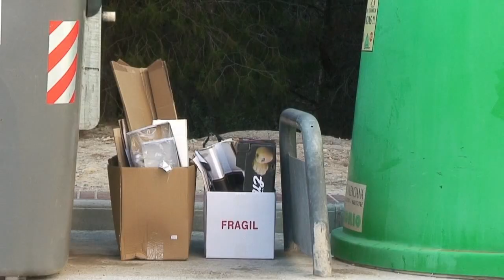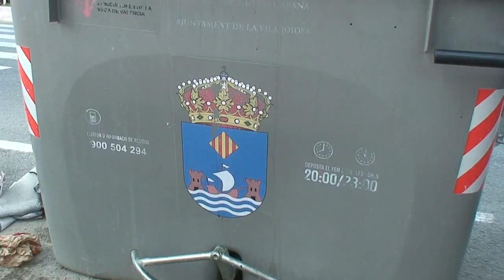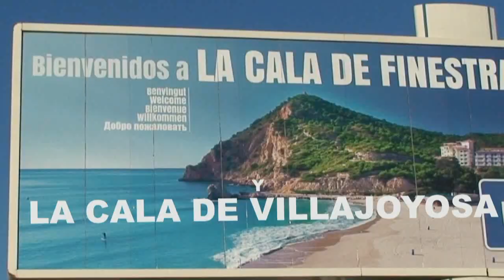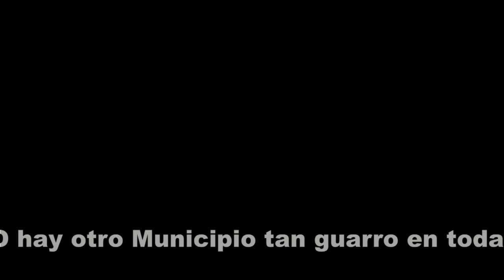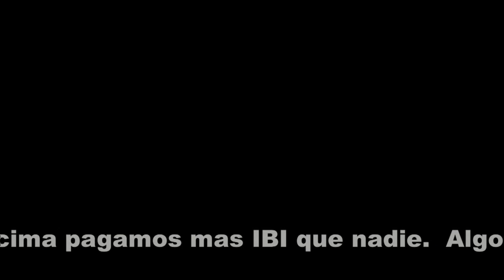Europe's Dirtiest Filthiest Tourist Resort Villajoyosa Governed by the Partido Popular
El pueblo turistico mas Guarro de la Costa Blanca!! es aqui!!!  si no es lo mas Guarro de Europa entero.!!!
VILLAJOYOSA  Guarros Guarros Guarros.y gobernado por el Partido Popular a ver si puedes nombrar un  pueblo Resort mas sucio en Europa!! yo no lo creo!! que es posible.